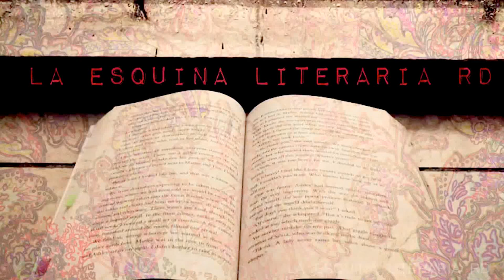Reseña Un Paseo Para Recordar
¡Hola! Aquí les dejo la reseña del libro Un paseo para recordar de Nicholas Sparks . Espero que les guste este vídeo.
MUCHAS GRACIAS

Algunos de los libros los pueden encontrar en la página de Instagram @libreriadominicana o en su página de facebook